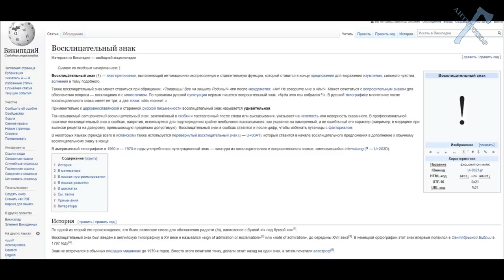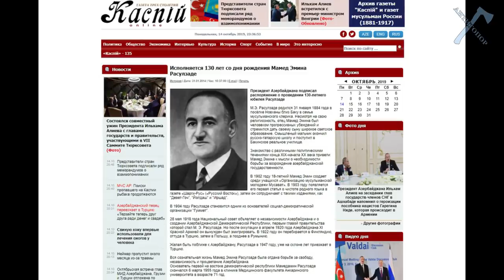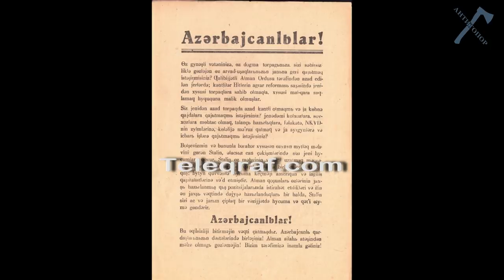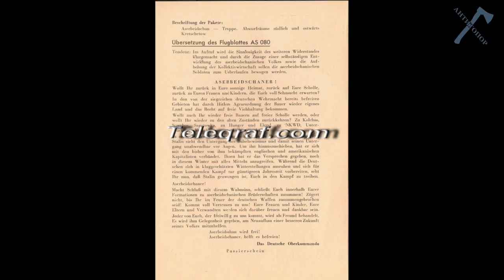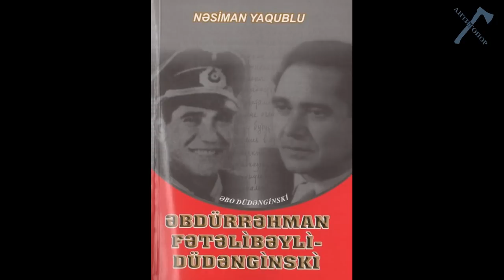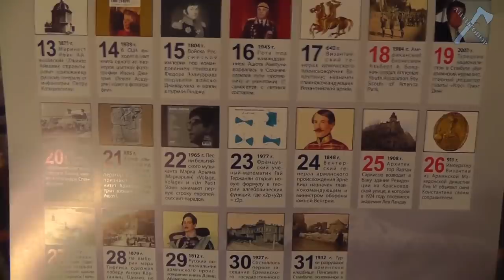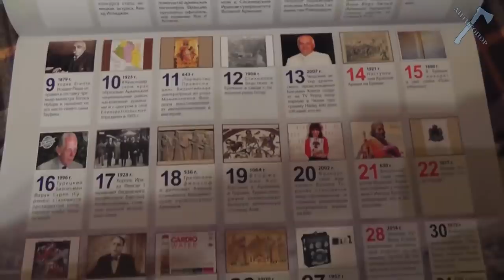Кто сжег кубанскую станицу? Восклицательный знак Алиева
Друзья! Заказать календарь Вокруг света армянского можно написав на почту или сразу же зайти на сайт, заполнить формуляр и отправить Будьте активными! Я вам предлагаю уникальный календарь-справочник, составленный и изданный лично мной. А ваши деньги, за которые вы приобретете календарь, станут лептой для развития Антитопора. Давайте отойдем от банальных похвал, а сделаем существенный жест. Спасибо!